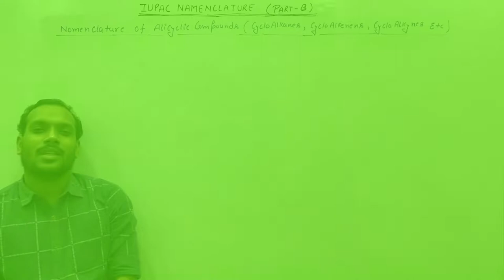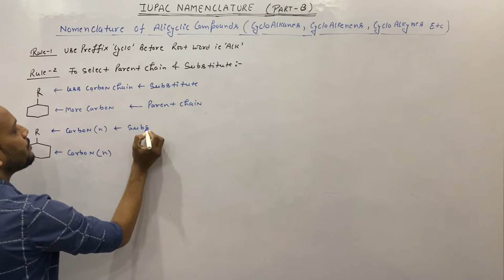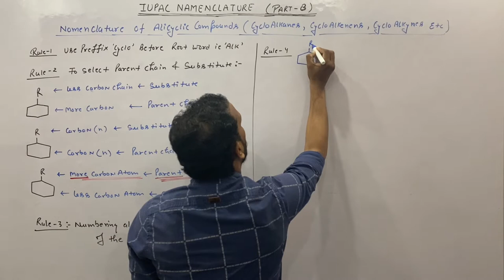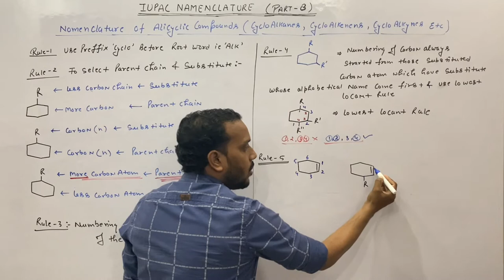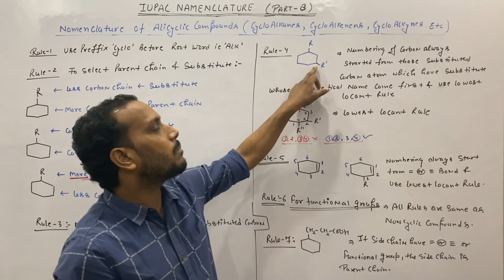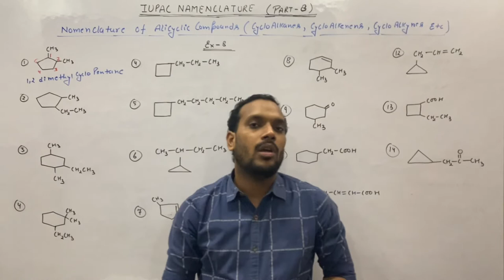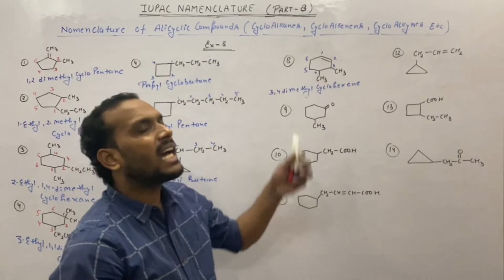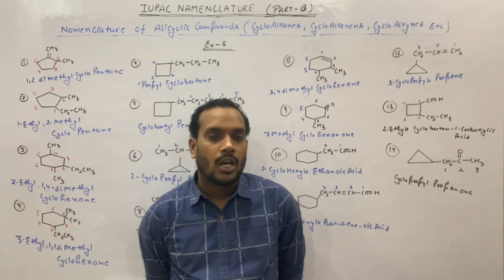IUPAC NOMENCLATURE (Part-8)